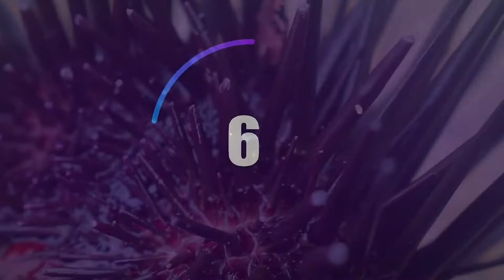Movement of Sea Urchins | Sea Urchin Stings